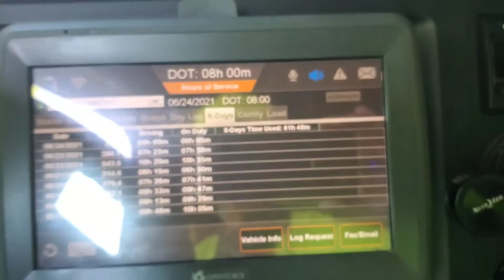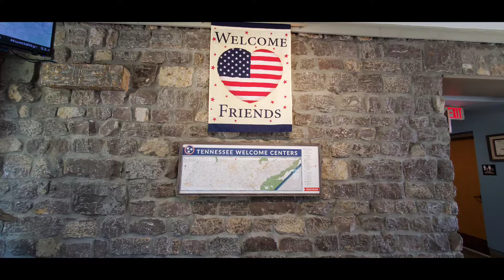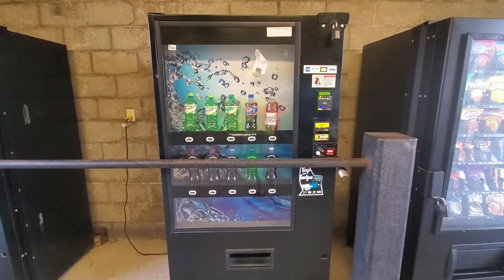June 21 to June 27 PRIME Inc Captain Banana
Some idiot backed into my truck.